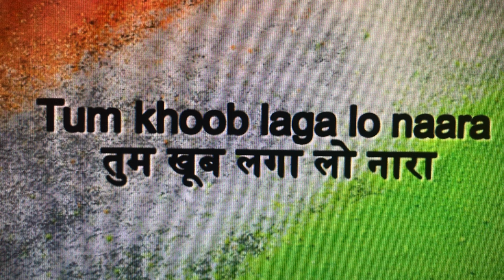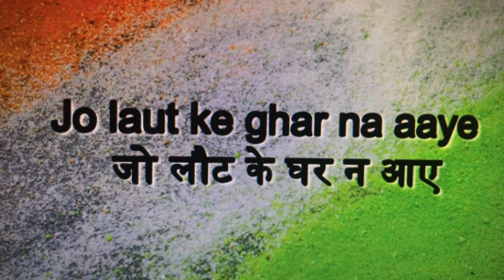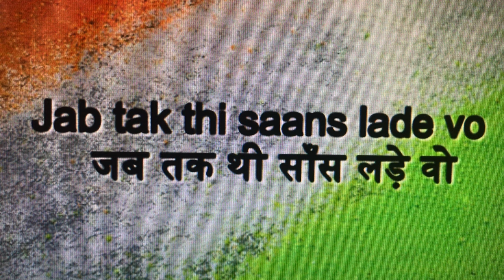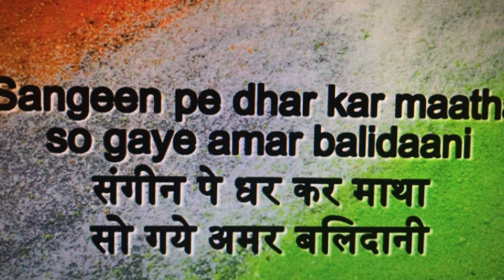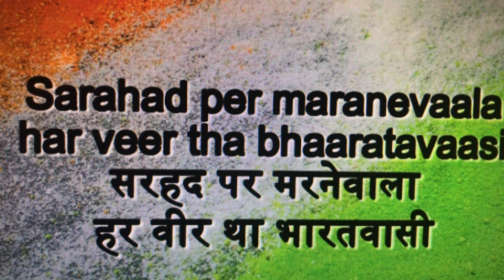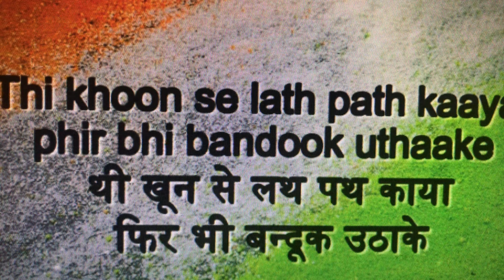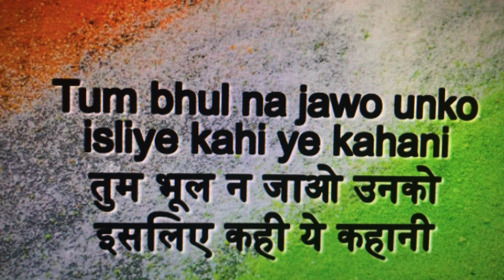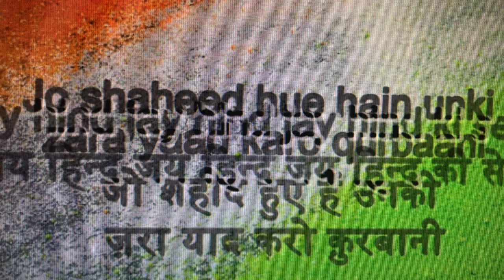Ae Mere Watan Ke Logon Singalong in Memory of Lata Mangeshakar who passed away today Feb. 6, 2022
ae mere wattan ke logo,aye mere vatan ke logon tum khub laga lo naara,aye